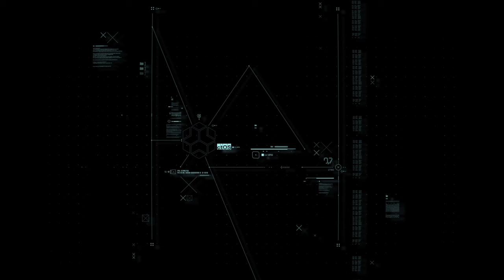Watch Dogs : Legion - Capítulo 1 - Nos vamos a Londres